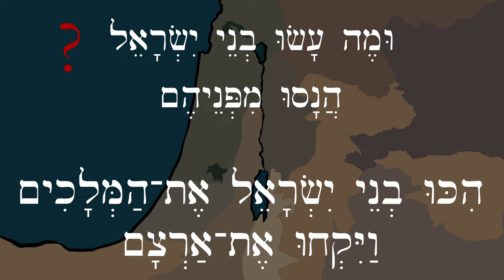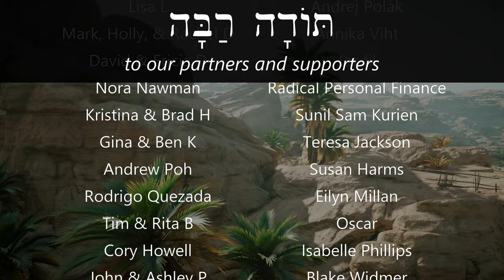Hebrew - Sihon & Og - Biblical Hebrew - Lesson 63b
Let's read and discuss a few verses from Deuteronomy!
Deuteronomy 29:1,6, and 7a (English versions verses 2,7, and 8a)

Free Biblical Hebrew video course online: If you want to see more videos like this, please consider contributing